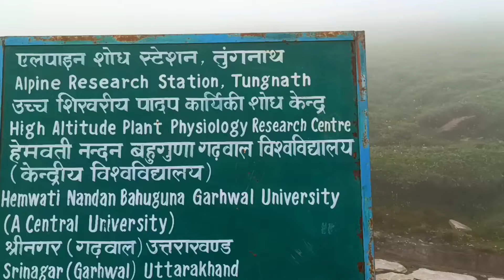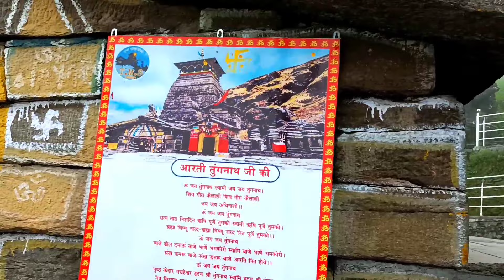Chopta Tunganath || Tungnath Yatra 2022 दुनिया का सबसे ऊंचा मंदिर || शिव का सबसे पुराना मंदिर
दुनिया का सबसे ऊंचा मंदिर || शिव का सबसे पुराना मंदिर Tungnath mahadev ||   With Wife

यहां की जाती है शिव से भुजाओं की पूजा आखिर क्यों कि जाती है यहां शिव के भुजाओं की पूरा पूरी वीडियो देखिये और जानिए इस मंदिर का रहस्य

trip of chopta tungnath with family

hello dosto kaise ho aap sab bhut time bad blog bna ra hun please full support karna

Uttarakhand
Rs choice vlogger
pahadi vlog
pahadi vlogger
first snowfall in this video
most beautiful village in uttarakhand state
kedar velly

or aapse request hai ki aap video ko pura dekhen or video ko

and

gaajar ka halwa
ghar par kaise bnaye gaajar ka halwa
gaajar ka halwa recipe
all recipes
pahadi food
pahadi food recipes
uttarakhandi food recipe
pahadi dish
how to make gaajar ka halwa

My Name is Rahul
I am from Uttarakhand
village -Dewar
Dist- Rudraprayag
Uttarakhand